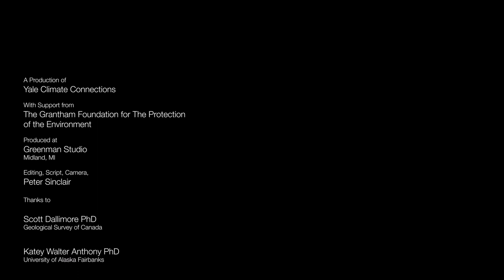Siberia's sinkholes: What they may mean for climate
First identified in 2014, mysterious "sinkholes" or openings in the Siberian Arctic could represent a significant new permafrost feedback - or not. Key arctic experts weigh in.